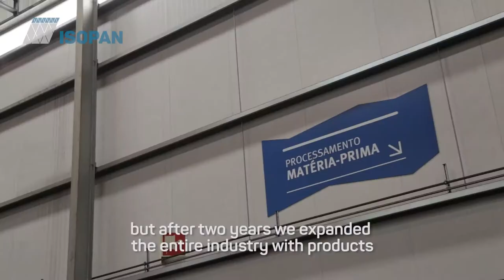Isopan Stories - POCO - Portugal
Isopan for Poço
WHERE: Leiria, PORTUGAL
WHAT: NEW PLANT
PRODUCT: ISOPARETE Plissé
SQM: 8,500

Poço - Equipamento Industriais, a supplier of Isopan panels in Portugal, has actually become a customer itself. The company chose to use the product, after recommending it for years, to expand its headquarters in Leira, in order to benefit from all the advantages and properties of Isopan materials.
The expansion of the building was designed by making sure to reduce the impact on the environment: PV panels for energy self-sufficiency, rainwater recycling and Isopan panels to thermally insulate and cut down on energy consumption.
The partnership between Isopan and Poço - Equipamento Industriais is now stronger than ever.
“We want to be confident on that which we supply” Carlos Poço, CEO Poço – Equipamento Industriais